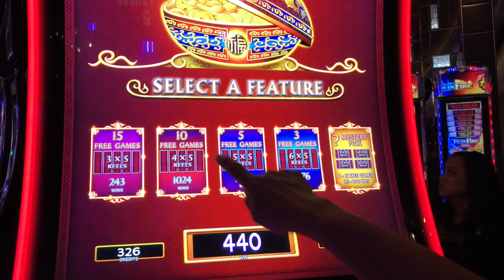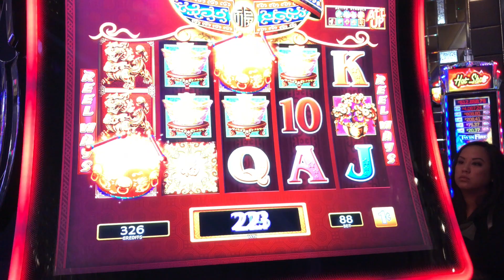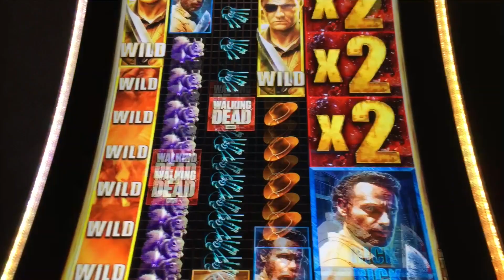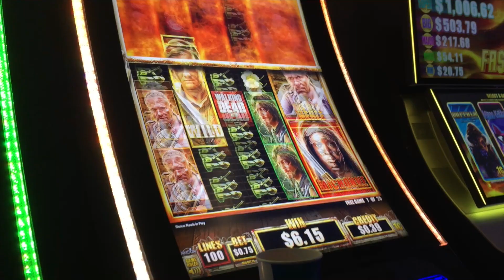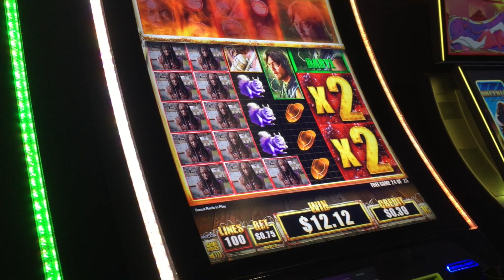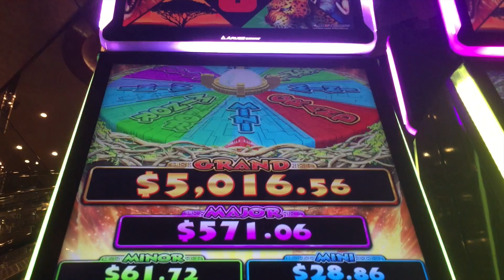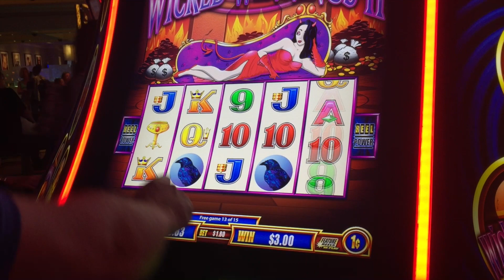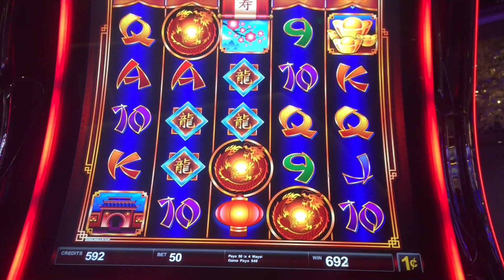WALKING DEAD 2 BONUS @ Cosmopolitan | NorCal Slot Guy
1c machine 88 bet on Dancing Drums, 1c machine on 75 bet on Walking Dead 2, 1c machine on 250 bet on Ancient Wheel, 1c machine on 180 bet on Wicked Winnings 2 and 1c machine on 150 bet on Quick Hit at Cosmopolitan Casino, Las Vegas, NV.

A bunch of various live play footage from Las Vegas trip. Enjoy =)

Will be posting on youtube as regularly as I can, hopefully twice a week.

I usually post pics on my Instagram weeks before some of my videos go up on youtube, so follow me to get sneak peaks of future game play!